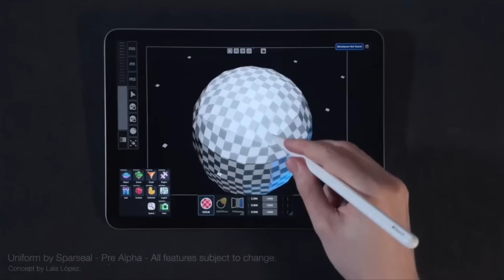5 Games Made in Godot To Inspire You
The Godot Engine is a, free open source 2D and 3D game engine alternative to Unity and Unreal.  Godot 4 is the current engine version and is being being used by game developer studios and indie game developers alike.  I hope these games made in Godot serve as inspiration for what is possible with the game engine.

Check em out and vote your favorite in the comments!

0:00 5 | Until Then
0:47 4 | KOOK
1:32 3 | Plug It In
2:07 2 | Uniform
2:47 Last Week's Winner
2:54 1 | Octahedrone
3:39 Final Vote Screen